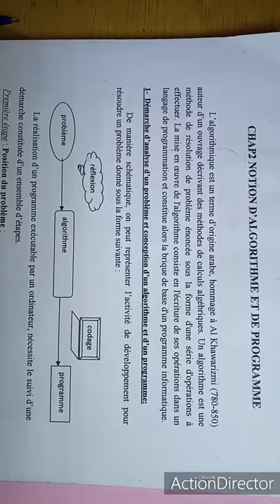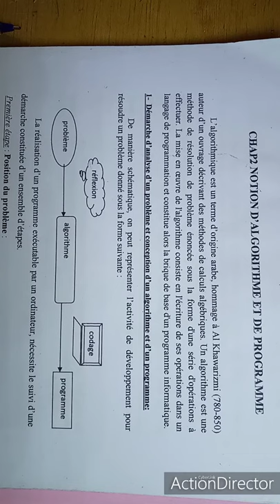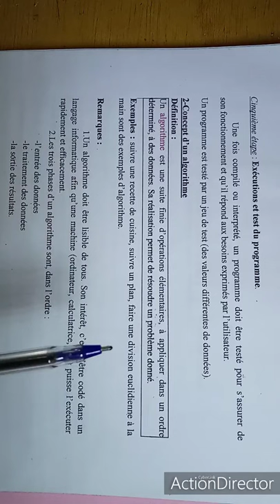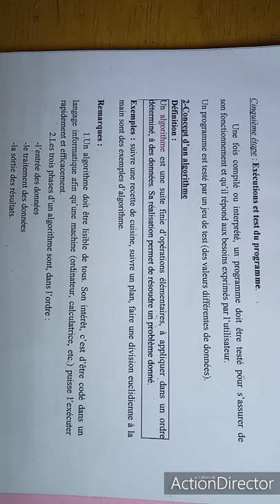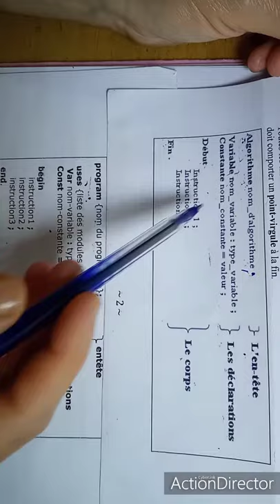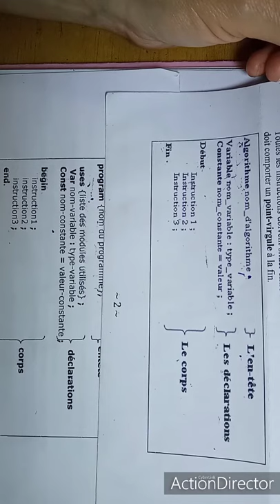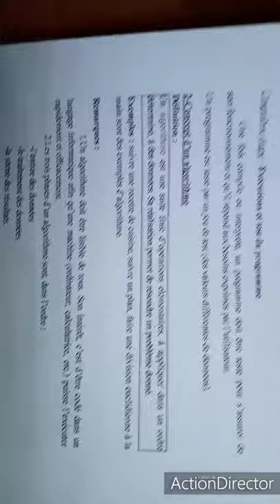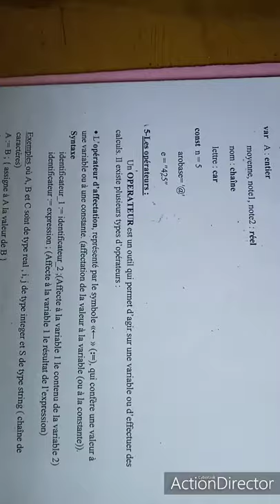chap2 part1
algorithme et programme.  structures de données de base et opérations élémentaires